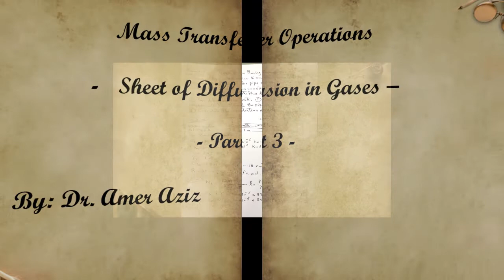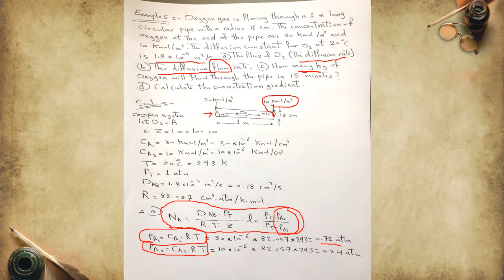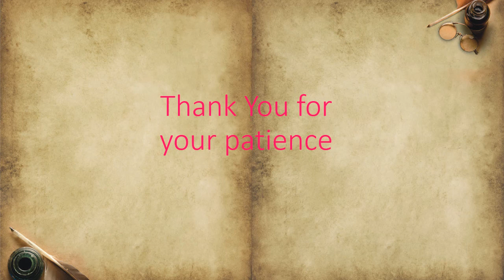Mass Transfer Operation-Sheet (No-1) of Diffusion in Gases Part 3 By : Assist Prof .Dr Amer Aziz